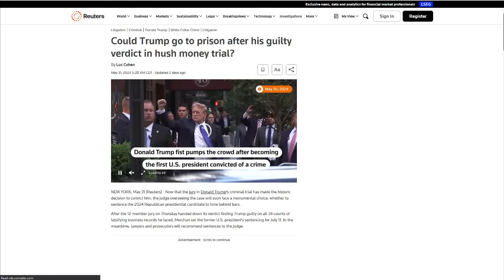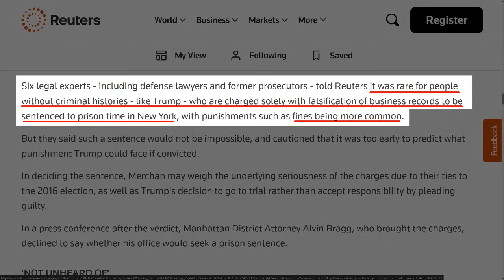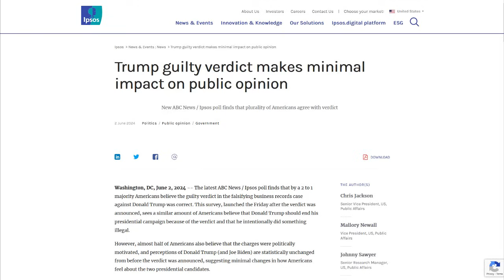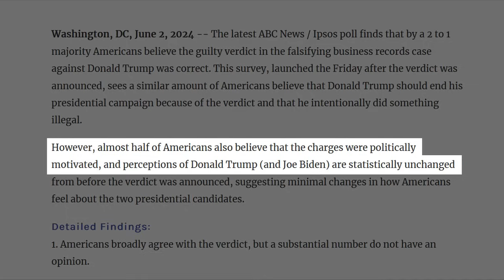Trump Is Convicted, But Does It Matter?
Democrats have Trump in a legal shooting gallery and last week they scored a major hit on him, convicting him of 34 counts of...paying a porn star to be quiet about their affair. Will this be enough to sink his presidential chances and if not, what next?